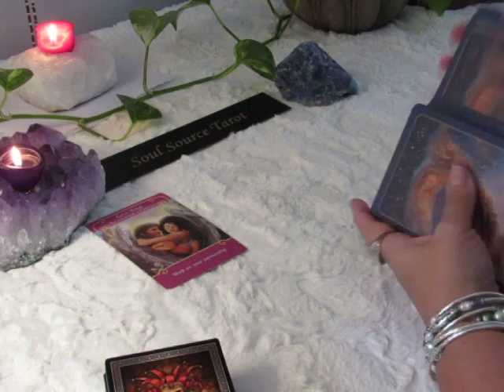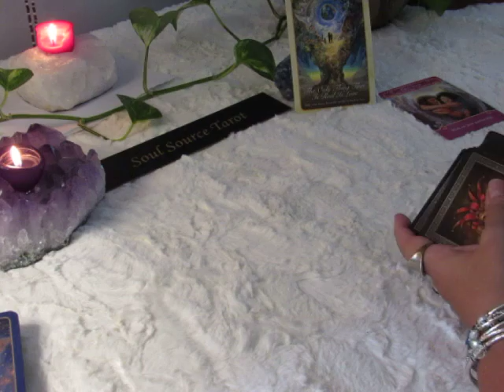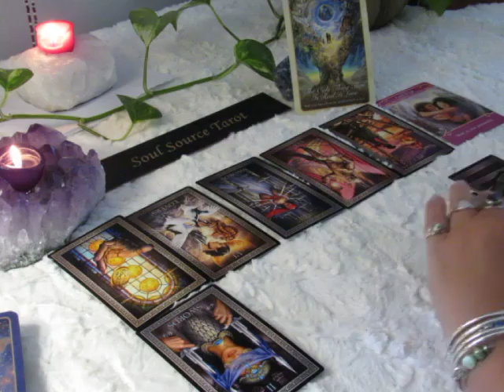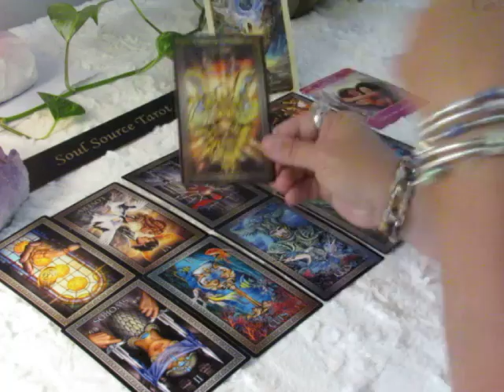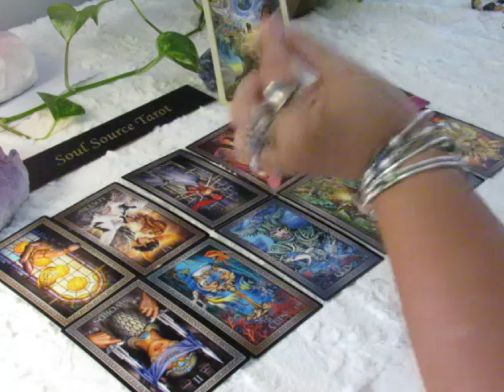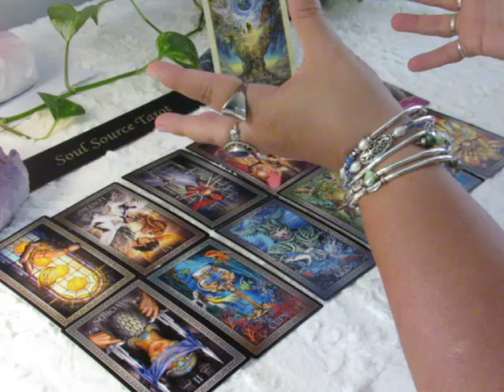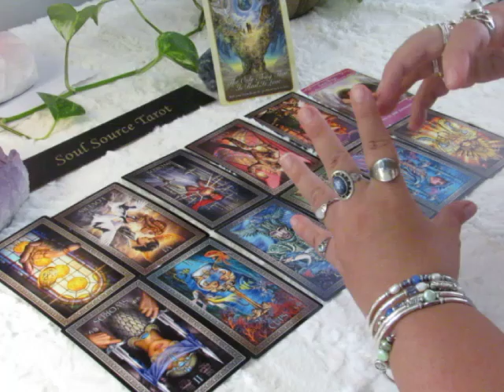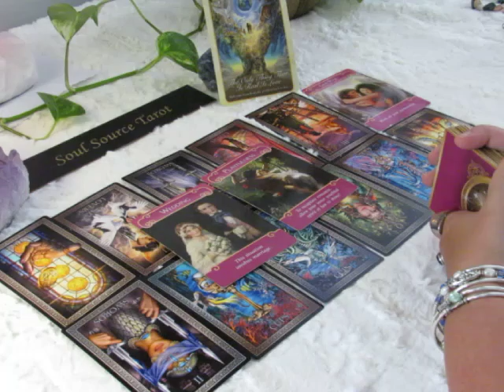~The Daily Vibe~It's All About Love~08/06 August 6 Daily Tarot Reading